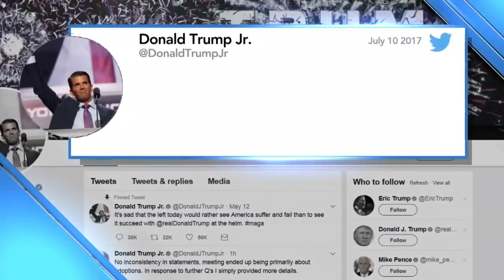Report: Donald Trump Jr. Met With Russian Lawyer During Campaign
The lawyer promised damaging information about Hillary Clinton, Mola Lenghi reports (1:52). WCCO 4 News At 5 – July 10, 2017